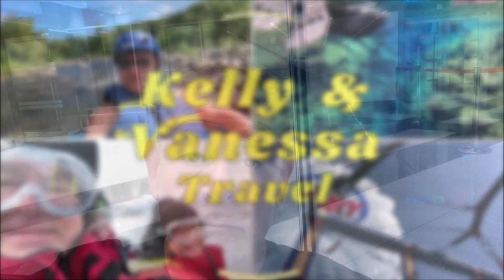SURPRISE Trip to the MALDIVES! You and Me Resort Part 1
In Episode 3 of this series, we leave Dubai for a HUGE BUCKET LIST destination! I surprise Vanessa with an Anniversary Trip to YOU AND ME MALDIVES Resort, plus it will be our 50th country visited!  Join us for this emotional journey.